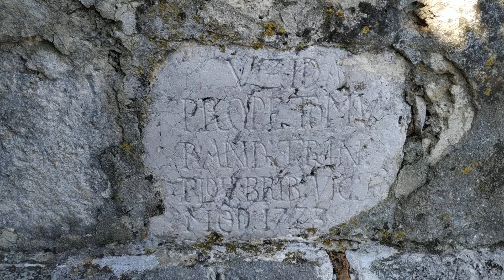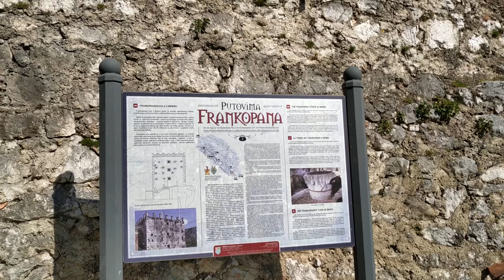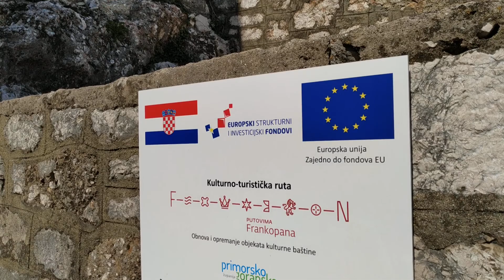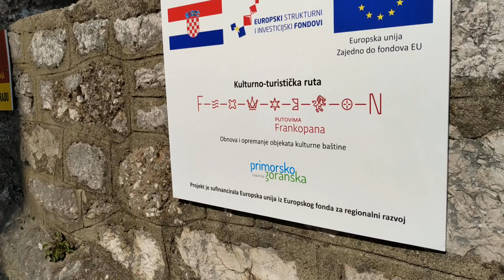Старый город ,руины старого замка,башни Музей,садик,управление-новое